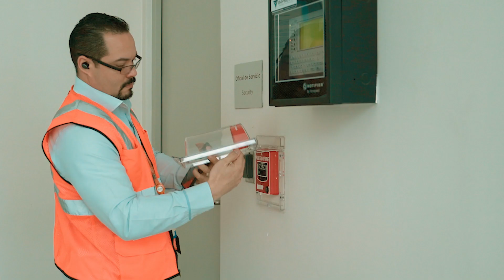Tercer Simulacro Nacional de Evacuación - CEDIMAT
Nos sumamos a la práctica de la ruta de evacuación del Tercer Simulacro Nacional, con el objetivo de poner a prueba la capacidad de respuesta de los servicios de la institución en caso de eventualidades.